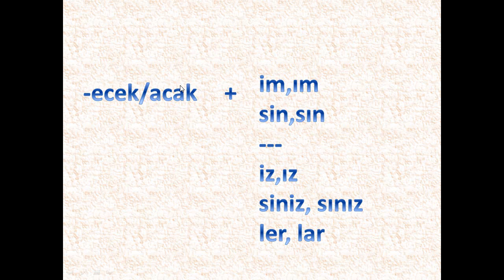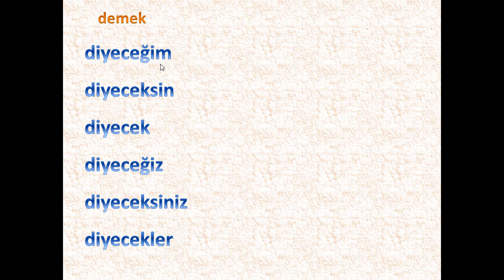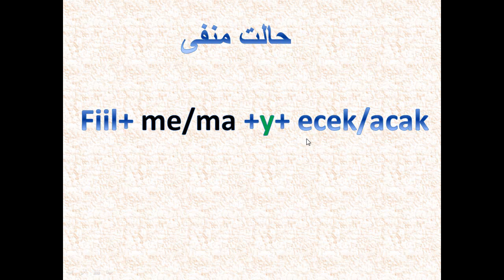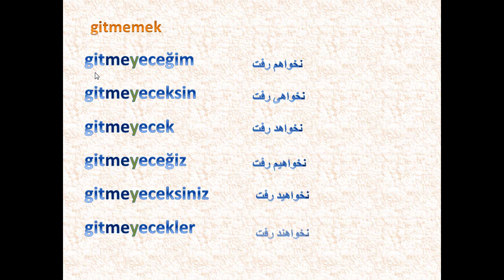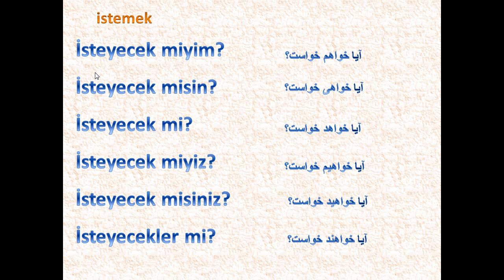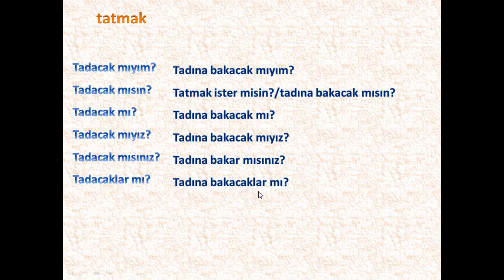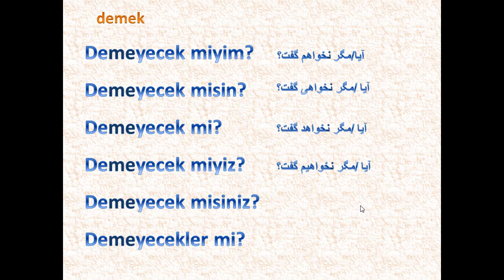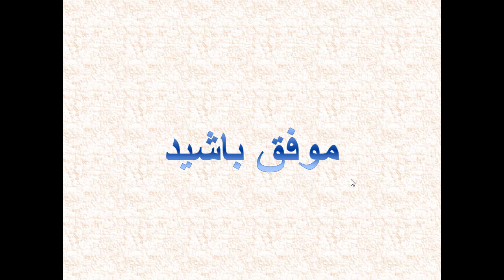درس شصت و دو62 - زمان آینده - آموزش ترکی استانبولی با شبنم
ویدئوی قبلی رو بخاطر کیفیت بد صدا پاک کردم دوباره ضبط کردم
در این ویدئو زمان آینده مثبت ، منفی، مثبت سوالی و منفی سوالی را یاد می گیرید
درس شصت و دو 62- زمان آینده - آموزش ترکی استانبولی با شبنم